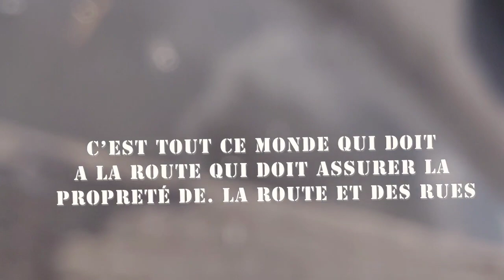22 mai 2023